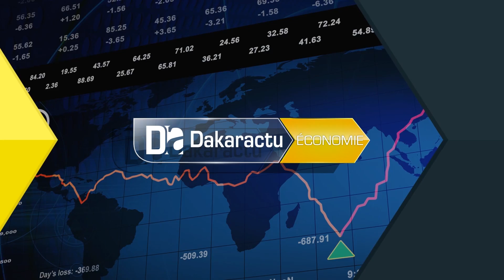Souveraineté monétaire en Afrique Alioune Tine et ses précisions sur les avancées techniques